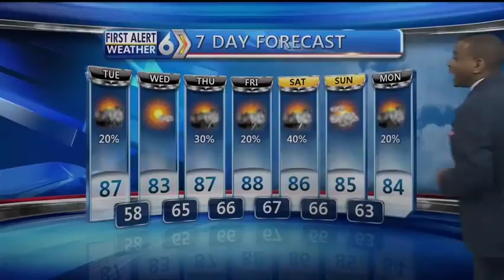Tuesday Midday Forecast 6/5/18